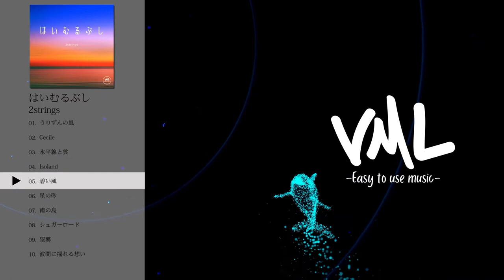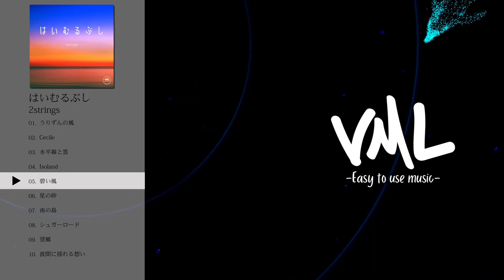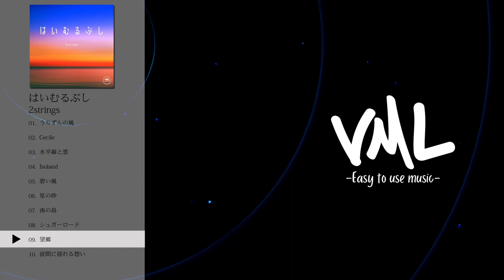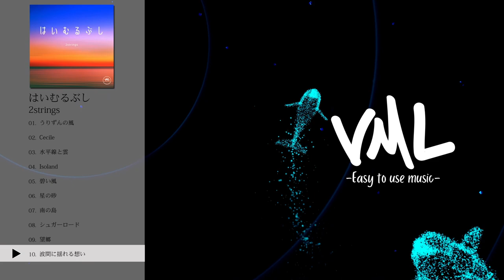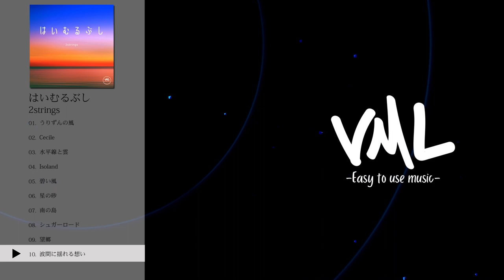2strings｜はいむるぶし｜[VML]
［Artist］
2strings

---Chapters---
0:00 うりずんの風
6:01 Cecile
8:17 水平線と雲
10:30 Isoland
13:25 碧い風
17:05 星の砂
20:05 南の島
22:15 シュガーロード
26:49 望郷
30:27 波間に揺れる想い